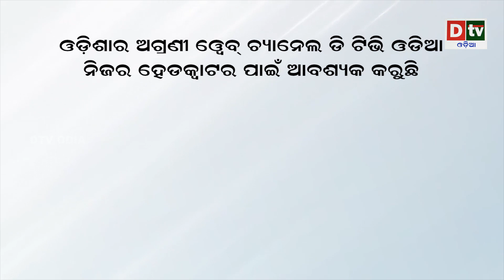ଭାରତ କୁ ଚିଡ଼ଉଛି ଚୀନ | Another teasing move of China on the border, fighter plane flew near LAC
Tension has been going on between India and China on the Line of Actual Control for a long time. The armies of both the countries are face to face for a long time. Meanwhile, China has played a trick to tease India. He has sent his fighter aircraft very close to the LAC.

dtv odia,
odia news live,
odisha news,
odia news,
bhubaneswar news,
odisha news,
ଓଡ଼ିଆ news,
odisha lockdown,
odia news,
odisha news
ଓଡ଼ିଆ news
bhubaneswar news
odia news odisha
latest news